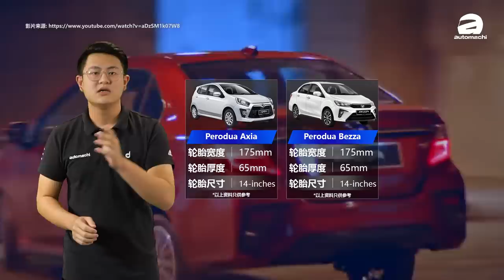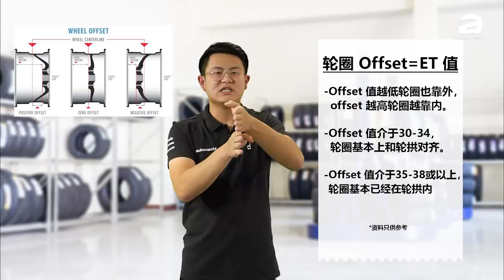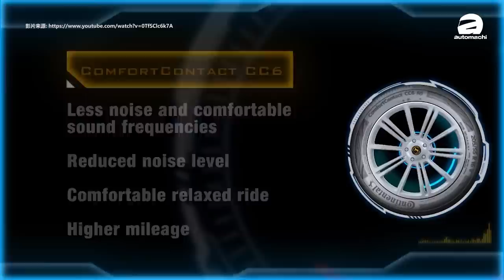轮胎全部一样吗？（汽车咖啡馆）｜automachi.com 马来西亚试车频道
轮胎是车子其中一个保养的环节，而且轮胎是一辆车子最重要的地方之一，所以轮胎的学问可不小！你是不是也在烦恼你的车子应该换怎样的轮胎？没关系！这一期的节目我们会和大家分享一些关于轮胎的小知识，并且告诉你A-Segment的车款应该使用怎样的轮胎！

另外，小编也会向你推荐几款适合A-Segment车款实用的轮胎，并且告诉你关于这些轮胎的使用感受！如果你最近想换轮胎，你的车子又是A-Segment车款的话这一期的节目对你来说帮助应该很大！千万不要错过咯！